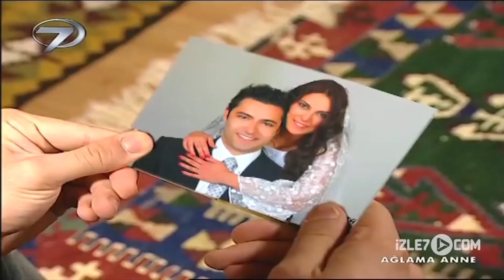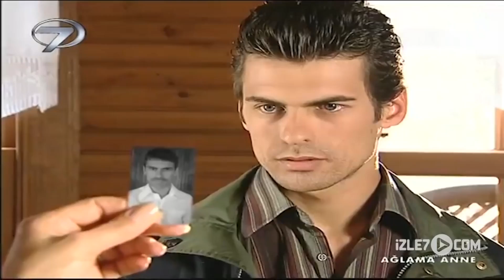Ağlama Anne - Kalp Gözü Filmi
Ağlama Anne - Kalp Gözü Filminin Konusu

Ayşegül Tarık’a karşı olan hislerine annesinden hayır cevabını alınca, şehri terk edip Tarık’la birlikte kasabaya yerleşir… Mutlu süren evlilikleri bir bebeklerinin olmasıyla daha da perçinlenmiştir. Fakat Ayşegül aradan geçen zaman zarfında kaçtığı evine hiç gitmemiş ve annesini de hiç görmemiştir.

Kızının hasretine daha fazla dayanamayan annesi üç yıl sonra kızı Ayşegül’ü ziyarete gelir. Fakat bu ziyaret geçmişe ait sırlarında ortaya çıkmasının bir başlangıcı olur. Ayşegül’ün annesiyle kayınpederi Halil Bey arasında geçmişte bir gönül ilişkisi yaşanmıştır. Hatta bu nedenle Tarık’ın amcası da öldürülmüştür… Tarık ve ailesi bu gerçeği öğrendikten sonra Ayşegül ve annesine tavır alır ve onları kabullenmek istemez. Böylece Ayşegül ve annesini için de zor günler başlamış olur…